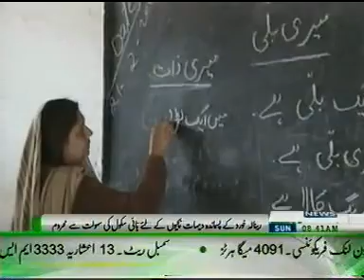Education Problams Chak 18/1.L Renala Khurd Report by Muhammad Ashraf